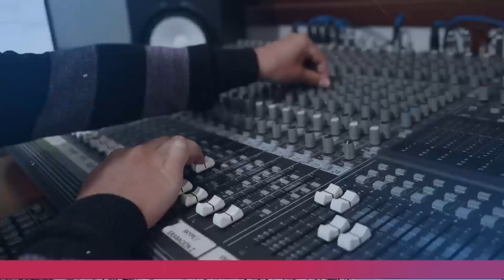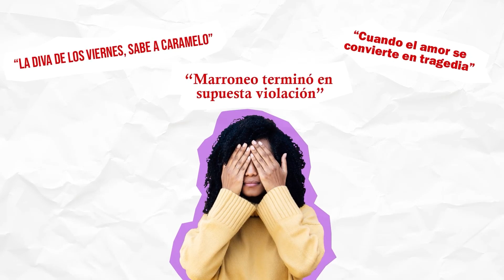Entrevista | José Serrano, exministro del Interior